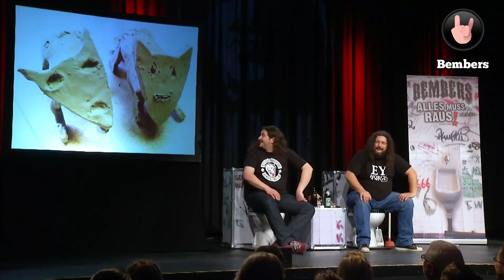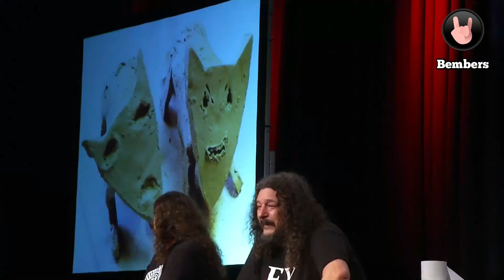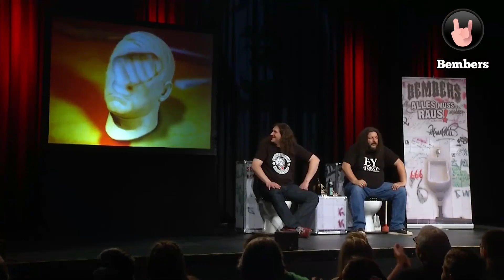Tief in der Selbstfindungs-Phase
Ich hab‘s versucht, und irgendwie habe ich in Nachhinein tatsächlich zu mir selbst gefunden. Wer die komplette Bembers Solo-Show „Alles muss raus!“ sehen will, kann das knapp 3 Stunden Live-Soloprogramm hier für nur 6,66 € Downloaden!